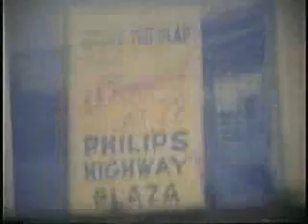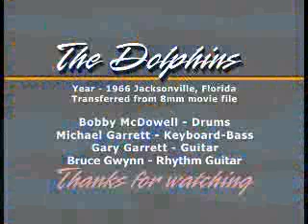The Dolphins Band 1966 Musical Group Concert Performance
Musical Group - The Dolphins performing in Jacksonville Florida in 1966 when we were all skinny. Transferred from a 40+ year old 8mm film. Bobby McDowell - Drums; Michael Garrett - Keyboard/Bass; Gary Garrett - Lead guitar; Bruce Gwynn - Rythm guitar. Set to soundtrack by The Byrds - Hey Mr. Tamboreen Man.

If you like this video, please rate it and lave a comment, THANKS!